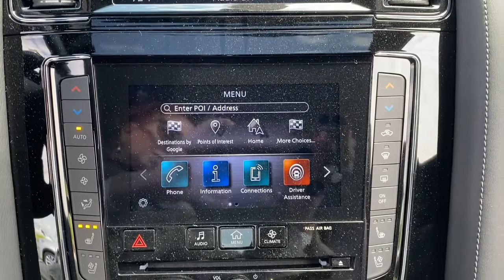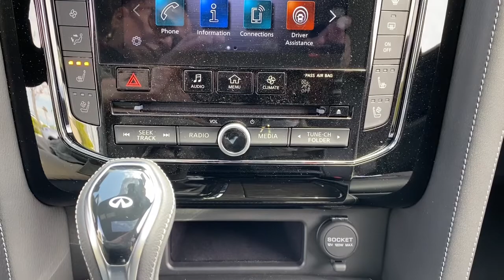2021 INFINITI QX80 Downers Grove, Elmhurst, Lisle, La Grange, Westmont, IL C21232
Moonstone White New 2021 INFINITI QX80 available in Clarendon Hills, IL at Infiniti of Clarendon Hills. Servicing the Downers Grove, Elmhurst, Lisle, La Grange, Westmont, IL area.

415 E. Ogden Ave

2021 INFINITI QX80 Sensory 4WD 7-Speed Automatic 5.6L V8 Sensory Package, Active Cruise Control, Apple CarPlay/Android Auto, Climate Controlled Front Bucket Seats, Navigation system: INFINITI InTouch Navigation, Radio: Bose Performance Audio System w/17 Speakers, Semi-Aniline Leather Appointed Seats, Wheels: 22 x 8.0 Forged Aluminum-Alloy.brbr
Navigation system: INFINITI InTouch Navigation,Cargo Package,17 Speakers,AM/FM radio: SiriusXM,CD player,DVD-Audio,Radio data system,Radio: Bose Performance Audio System w/17 Speakers,Rear audio controls,Air Conditioning,Automatic temperature control,Front dual zone A/C,Rear air conditioning,Rear window defroster,Memory seat,Power driver seat,Power steering,Power windows,Remote keyless entry,Steering wheel memory,Steering wheel mounted audio controls,A/V remote,Entertainment system,Headphones,Auto-leveling suspension,Four wheel independent suspension,Speed-sensing steering,Traction control,4-Wheel Disc Brakes,ABS brakes,Anti-whiplash front head restraints,Dual front impact airbags,Dual front side impact airbags,Emergency communication system: INFINITI Connection,Front anti-roll bar,Knee airbag,Low tire pressure warning,Occupant sensing airbag,Overhead airbag,Rear anti-roll bar,Rear side impact airbag,Power moonroof,Power Liftgate,Brake assist,Electronic Stability Control,Auto High-beam Headlights,Delay-off headlights,Front fog lights,Fully automatic headlights,Headlight cleaning,First-Aid Kit,Interior Accent Package,Panic alarm,Security system,Active Cruise Control,Speed control,Auto-dimming door mirrors,Bumpers: body-color,Heated door mirrors,Power door mirrors,Premium Paint - Moonstone White,Roof rack: rails only,Spoiler,Turn signal indicator mirrors,Welcome Lighting,Apple CarPlay/Android Auto,Auto tilt-away steering wheel,Auto-dimming Rear-View mirror,Compass,Driver door bin,Driver vanity mirror,Front reading lights,Garage door transmitter: HomeLink,Genuine wood console insert,Genuine wood dashboard insert,Heated steering wheel,High-Density Non-Slip Rear Cargo Carpet,Illuminated entry,Leather Shift Knob,Leather steering wheel,Outside temperature display,Overhead console,Passenger vanity mirror,Radiant Illuminated Kick Plates,Rear reading lights,Rear seat center armrest,Tachometer,Telescoping steering wheel,Tilt steering wheel,Trip computer,Voltmeter,3rd row seats: split-bench,Climate Controlled Front Bucket Seats,Front Bucket Seats,Front Center Armrest,Heated front seats,Heated rear seats,Power passenger seat,Reclining 3rd row seat,Semi-Aniline Leather Appointed Seats,Split folding rear seat,Ventilated front seats,Nylon-Cord Cargo Net,Passenger door bin,Roof Rail Cross Bars,Wheels: 22 x 8.0 Forged Aluminum-Alloy,Rain sensing wipers,Rear window wiper,Variably intermittent wipers,2.937 Axle Ratio,Sensory Package